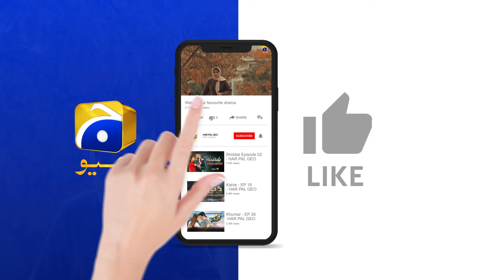Khaie Episode 20 || 𝐁𝐞𝐬𝐭 𝐌𝐨𝐦𝐞𝐧𝐭 𝟎𝟏 || Durefishan Saleem - Faysal Quraishi || Har Pal Geo